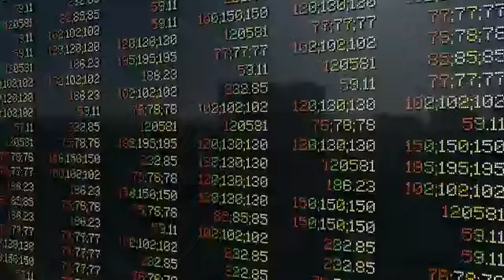Il tempo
Stare con te o stare senza di te è l’unico modo che ho per misurare il tempo.